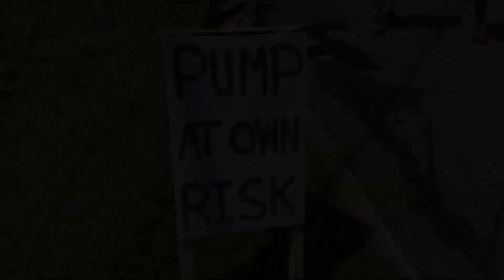Bath Fireman's Muster, Maine Attraction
The New England States Veteran Fireman's League muster at Bath Heritage Days, July 3rd 2022. Described as the world's biggest pissing contest, the crews use authentic 19th century firefighting equipment to see which can shoot water the farthest.